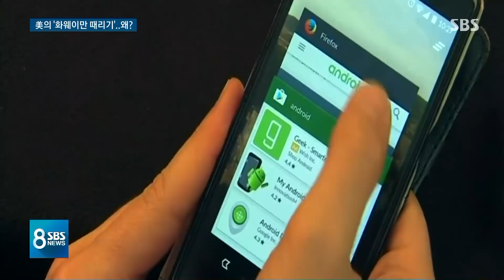구글·인텔도 "화웨이와 거래 중단"…전방위 압박 / SBS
세계 금융 시장을 뒤흔들고 있는 미국과 중국 사이의 무역 갈등이 상대 제품에 서로 관세를 얼마나 더 매기느냐는 싸움에서 이제는 중국의 통신장비 업체 화웨이로 번져가는 모양새입니다. 화웨이는 세계 최대 통신 장비 업체이자 세계 2위 스마트폰 판매 업체인데 트럼프 미국 대통령이 국가 안보에 위협이 될 수 있다며 미국 안에서 화웨이 제품 거래를 금지했습니다. 그러자 미국의 대표적 IT 기업인 구글과 인텔 같은 회사들도 화웨이에 부품 공급을 중단하기로 했습니다.
미국과 중국, 두 경제 대국이 왜 화웨이라는 기업을 두고 이렇게 다투는 것인지 김정기 기자가 분석했습니다.